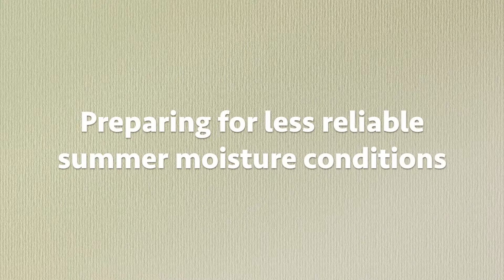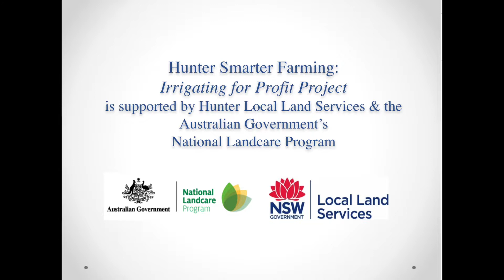Bowman Farm Irrigation Update - February to March 2020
Hear from TOM MIDDLEBROOK from BOWMAN FARM, BARRINGTON NSW about his irrigation decisions between February to March this year.
You can read more about the Smarter Irrigation for Profit Project by visiting